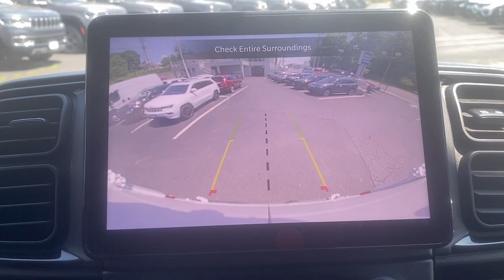2024 Ram ProMaster_Cargo_Van Summit, Union County, Bridgewater, Somerset, Morris County RE115771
Bright White Clearcoat New 2024 Ram ProMaster_Cargo_Van Tradesman available in 267 Broad Street, Summit, New Jersey at Salerno Duane CDJR. Servicing the Summit, Union County, Bridgewater, Somerset, Morris County area.

ProMaster_Cargo_Van Tradesman
2024 Ram ProMaster_Cargo_Van Tradesman - Stock#: RE115771

Bright White Clearcoat 2024 Ram ProMaster 3500 High Roof FWD 9-Speed 948TE Automatic 3.6L V6 24V VVT 100 Amp Battery 115V Auxiliary Power Outlet 12V Rear Auxiliary Power Outlet 4 Speakers 4-Way Manual Adjust Front Passenger Seat 4-Wheel Disc Brakes 4.08 Axle Ratio 4G LTE Wi-Fi Hotspot 6-Way Manual Adjust Driver Seat 6-Way Manual Adjust Front Passenger Seat ABS brakes Adaptive Cruise Control w/Stop & Go Air Conditioning AM/FM radio: SiriusXM Apple CarPlay Apple CarPlay/Android Auto Auxiliary Switches Black/Gray Seats Bodyside moldings Brake assist Cargo Net Class IV Receiver Hitch Cloth Bucket Seats Cold Weather Group Connected Travel & Traffic Services Connectivity - US/Canada Convenience Group Driver door bin Driver Seat Armrest Drivers Seat Mounted Armrest Electronic Stability Control Exterior Mirrors w/Heating Element Exterior Mirrors w/Supplemental Signals Front anti-roll bar Front Bucket Seats Front Fog Lamps Front License Plate Bracket Front reading lights Front wheel independent suspension Global Telematics Box Module (TBM) Google Android Auto GPS Navigation HD Radio Heated Driver Seat Heated Passenger Seat Heated Steering Wheel Heated Windshield Heavy Duty Suspension Illuminated entry Integrated Center Stack Radio Integrated Voice Command w/Bluetooth Leather Wrapped Steering Wheel Low tire pressure warning Manual 2-Way Driver Lumbar Adjust Manual 2-Way Passenger Lumbar Adjust Manufacturers Statement of Origin MOPAR Side Wall Paneling U & L MOPAR Slush Mat Front Walk Thru Outside temperature display Overhead airbag Overhead console ParkSense Rear Park Assist System ParkView Rear Back-Up Camera Passenger Bucket Seat Passenger door bin Passenger Seat Armrest Passive Entry Power Adjust Mirrors Power Folding/Heated Mirrors Power Group Power steering Power windows Power-Adjustable Convex Aux Mirrors Power-Folding Mirrors Premium Convenience Group Premium Heavy Duty Suspension Quick Order Package 22B Tradesman w/Pass Seat Radio: Uconnect 5 Nav w/10.1 Display Radio: Uconnect 5 w/7 Display Rear anti-roll bar Rear Cargo LED Lamp Rear Heavy Duty Stabilizer Bar Remote keyless entry Shelf Above Roof Trim Side Wall Paneling Lower SiriusXM Radio Service SiriusXM w/360L Steering wheel mounted audio controls Storage Group Tachometer Telescoping steering wheel Traction control Traffic Sign Information Trip computer Turn signal indicator mirrors Underseat Storage Tray Upfitter Electronic Module (VSIM) Upfitters Prep Package Variably intermittent wipers Wheel Center Cap Wheels: 16 x 6.0 Steel Wireless Charging Pad Wood Floor.Family owned and operated: Salerno Duane is a neighborhood store that has been in business for over 35 years. Hundreds of new and preowned vehicles in stock. Buying a car shouldnt feel like a chore. We know how to make it easy and fun. We thrive on our reputation; come in and find out why.
SIDE WALL PANELING LOWER,PREMIUM HEAVY DUTY SUSPENSION  -inc: Rear Heavy Duty Stabilizer Bar,PARKSENSE REAR PARK ASSIST SYSTEM,QUICK ORDER PACKAGE 22B TRADESMAN W/PASS SEAT  -inc: Engine: 3.6L V6 24V VVT  Transmission: 9-Speed 948TE Automatic  4-Way Manual Adjust Front Passenger Seat  Passenger Bucket Seat,RADIO: UCONNECT 5 NAV W/10.1 DISPLAY,COLD WEATHER GROUP  -inc: Adaptive Cruise Control w/Stop & Go  Passenger Seat Armrest  Manual 2-Way Driver Lumbar Adjust  220 Amp Alternator  Manual 2-Way Passenger Lumbar Adjust  Heated Windshield  Leather Wrapped Steering Wheel  6-Way Manual Adjust Front Passenger Seat  6-Way Manual Adjust Driver Seat  Heated Passenger Seat  Heated Steering Wheel  Heated Driver Seat,CONVENIENCE GROUP  -inc: Adaptive Cruise Control w/Stop & Go  Exterior Mirrors w/Heating Element  Power Folding/Heated Mirrors  Power-Folding Mirrors  Front Fog Lamps  Power Adjust Mirrors  Rear Cargo LED Lamp  Power-Adjustable Convex Aux Mirrors,MANUFACTURERS STATEMENT OF ORIGIN,CLASS IV RECEIVER HITCH,TRANSMISSION: 9-SPEED 948TE AUTOMATIC  (STD),PREMIUM CONVENIENCE GROUP  -inc: Google Android Auto  SiriusXM Radio Service  Radio: Uconnect 5 Nav w/10.1 Display  HD Radio  Rain Sensitive Windshield Wipers  Integrated Center Stack Radio  Wireless Charging Pad  Automatic Headlamps  Integrated Voice Command w/Bluetooth  Connectivity -